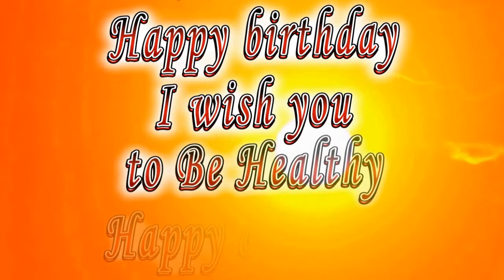Happy birthday Collin